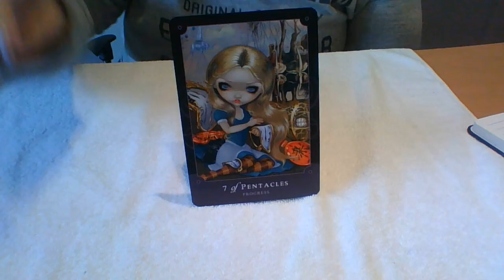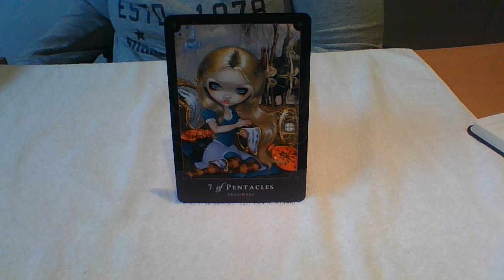Inspiratie en Mindfull korte verhaaltjes 23 Jan 2021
Lieve kijkers,

Namaste Filomena 🙏🍀❤️